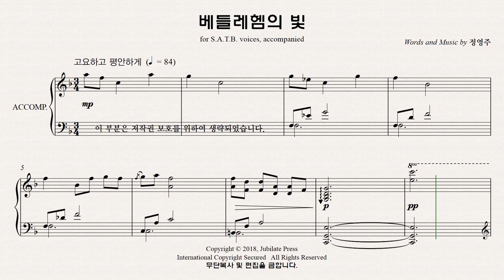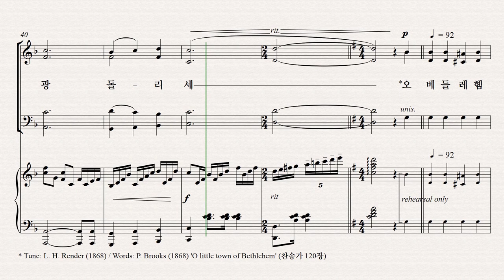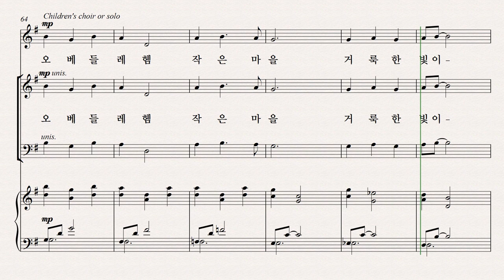[성탄절 칸타타] 정영주 '생명의 빛' 파트 연습 03. '베들레헴의 빛' - Tenor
[성탄절 칸타타] 정영주 '생명의 빛' 파트 연습 '베들레헴의 빛' - Tenor